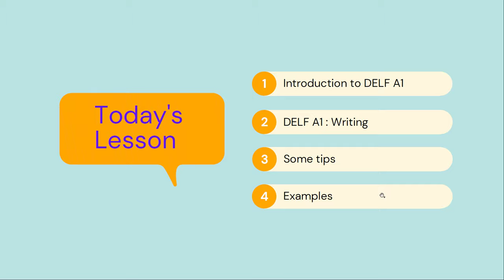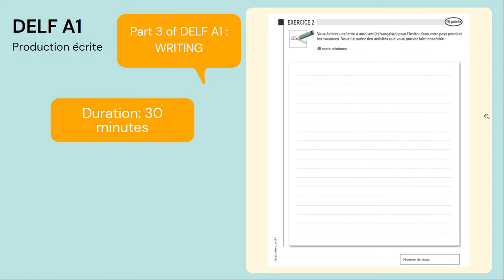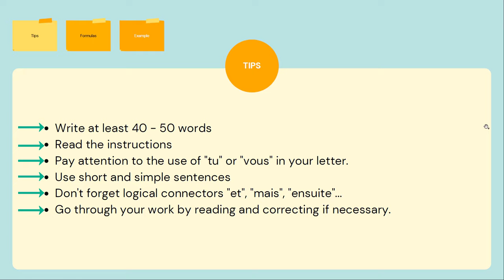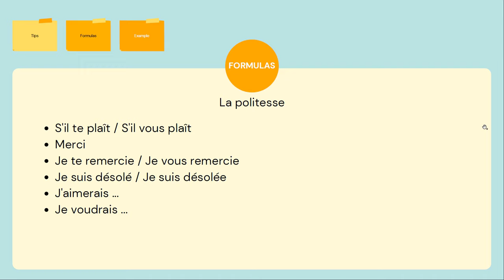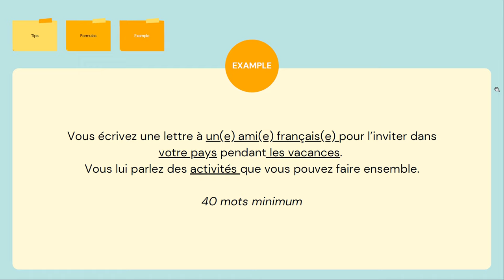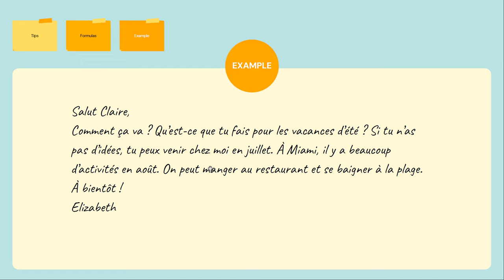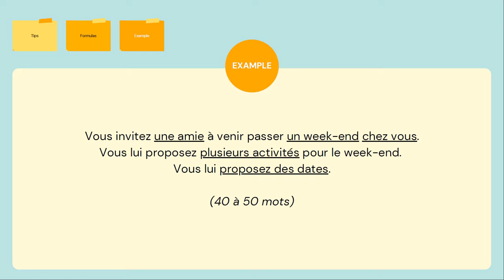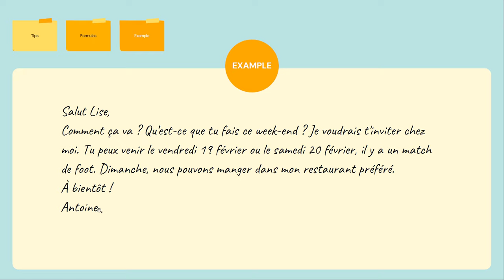How to write a letter in French | DELF A1 Practice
In this video, I will be explaining and giving a few tips and examples for the 2nd part of the writing test (production écrite) of the DELF A1 examination : how to write a letter to a friend.
Entraînement production écrite DELF A1: écrire une lettre à un(e) ami(e).